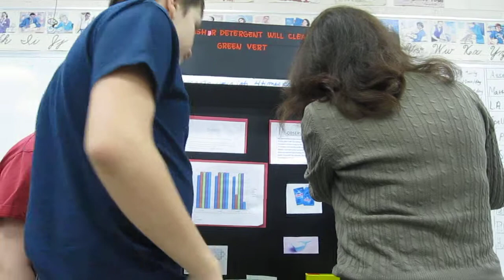Me and Serena Finger Messaging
serena started. HAHA :)